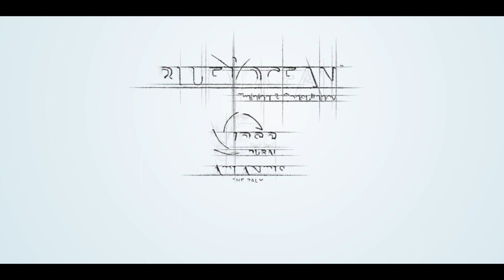IPSC 2021 Keynote Perpetual Value of Supply Chain Equipment by Gavin Keen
The pandemic exposed the fragilities and vulnerabilities of the supply chain and affected everyone in the local, regional and global landscape. Highlighting how the integrated supply chain solution is an extremely focussed and strategic approach in today’s climate and is capable of providing a true competitive advantage, Gavin Keen’s keynote on Perpetual Value of Supply Chain Equipment reminded how the Supply chain is an essence of the continuous and evolving practices. Companies that can perfect their practice will ultimately dominate.